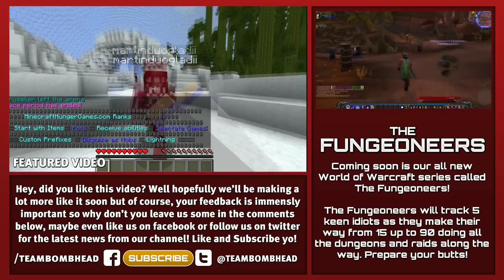Puns & Punches - SKYRIM Gameplay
Chris goes on a lovely adventure through the lands of Skyrim with Garwood.